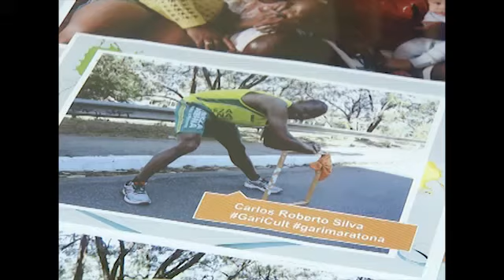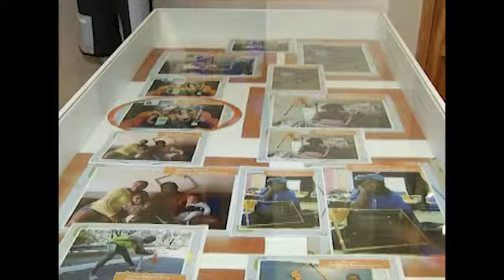GARI FASHION- Jornal Minas